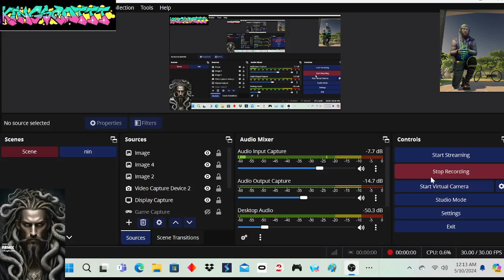Necromancer Diablo Immortal Minions Test Run